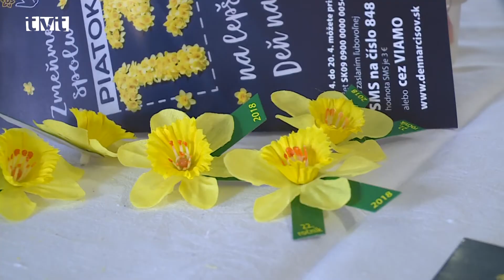Napriek koronavírusu, rakovina nemá pauzu a preto ani naša pomoc nemôže mať prestávku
Onkologické ochorenia patria k druhej najčastejšej príčine úmrtí na Slovensku. Ani koronavírus ich nezastavil a preto je nevyhnutné venovať pozornosť aj prevencii, liečbe a v neposlednom rade aj zvyšovaniu povedomia o rakovine. Aj na to je tu každoročne verejnoprospešná zbierka Deň narcisov, v rámci ktorej Slováci vždy ukážu svoju veľkorysosť, solidaritu a ochotu pomôcť tým, ktorí to naozaj potrebujú. Deň narcisov sa bude konať aj v tomto roku, síce v špeciálnom režime ale bude.